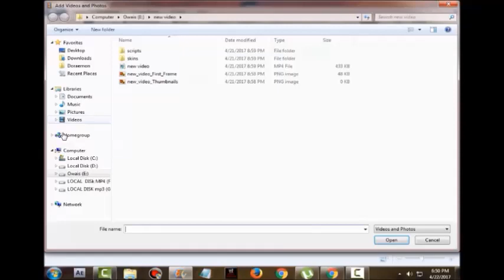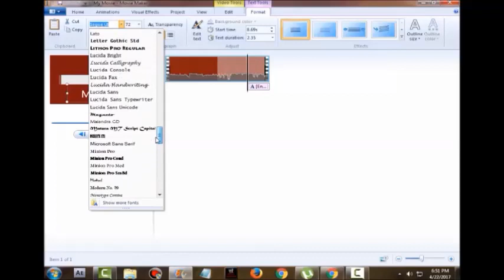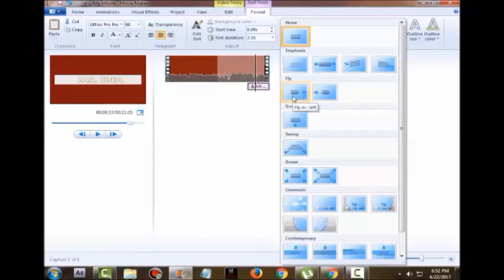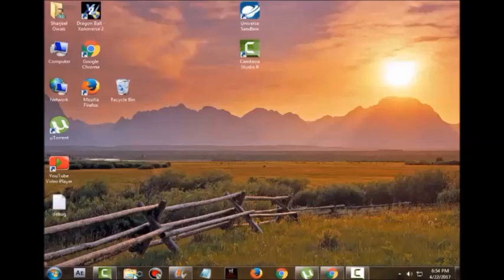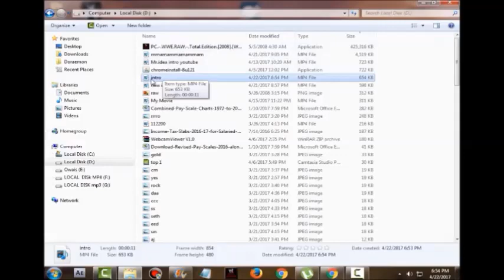How To Make A Professional YouTube Intro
Hey guys!
This video is for anyone who needs help making a youtube intro with Windows Movie Maker!
intro video►
Add this video to your favorites!